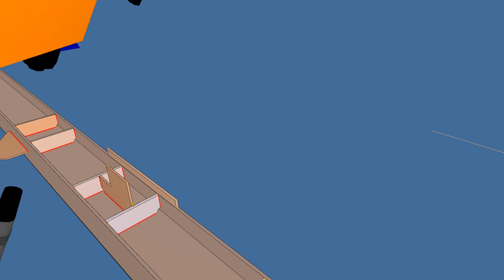1b Zamil Plate in length on beam, Welding